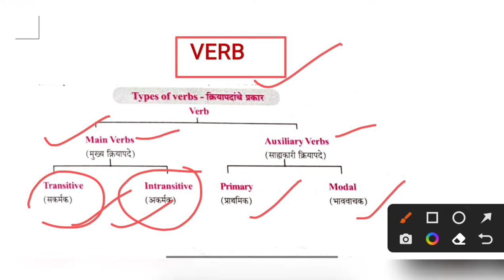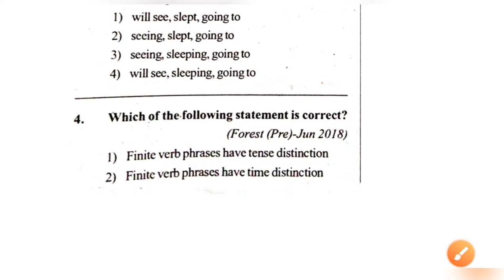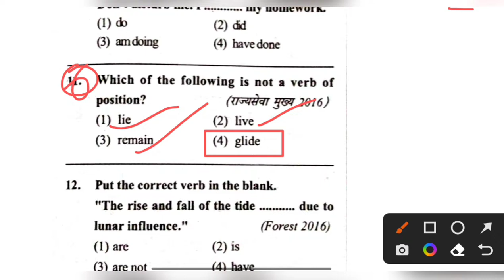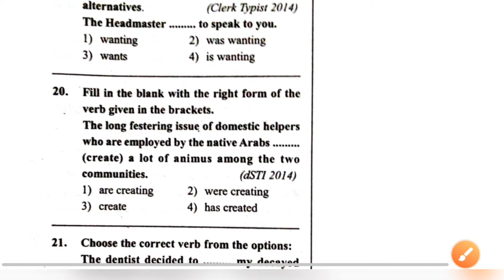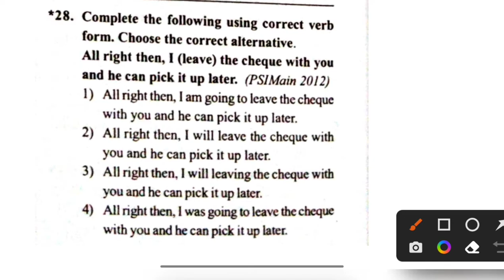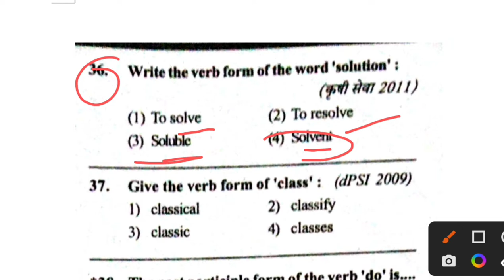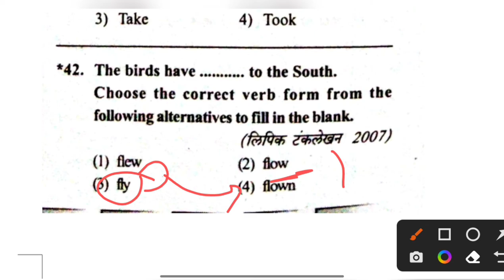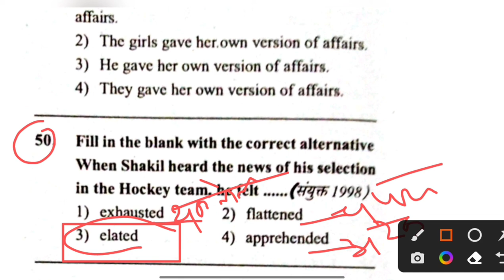#6 | ADJECTIVE I ENGLISH GRAMMER QUESTIONS (MPSC-MAINS/PSI/STI/ASO)I इंग्रजी व्याकरण I प्रश्नोत्तरेI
नमस्कार विद्यार्थी मित्रांनो MPSC FORUM  या आपल्या Educational channel वर तुमचं सर्वांच स्वागत आहे.
आजच्या लेक्चर मध्ये आपण English grammar  या विषयातील verb topic पाहणार आहोत.
यापूर्वी आपण बारा पंचवार्षिक योजना, अर्थशास्त्र वरील प्रश्न उत्तरे, महाराष्ट्रातील सर्व नद्या, भारतीय इतिहासातील सामाजिक धार्मिक सुधारणा संघटना, महाराष्ट्र भुगोलावरिल lecture, भारताच्या भुगोला वरील lecture तसेच भूगोलावरील ट्रिक्स हे सर्व लेक्चर्स पाहिले आहेत.
या lecture mdhe आपण verb Topic वरील lecture पाहणार आहोत.

हे सर्व लेक्चर राज्यसेवा, combine exam grp b, grp c, तलाठी, पोलिस भरती अशा सर्व Exam साठी अत्यंत महत्त्वाचे आहेत.